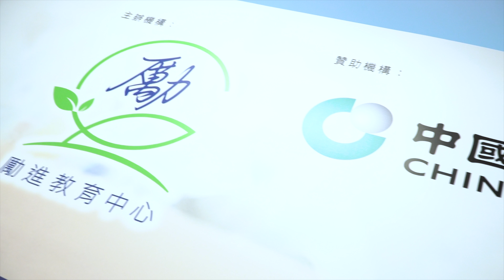【青心直說】第七講：姚明．第二集